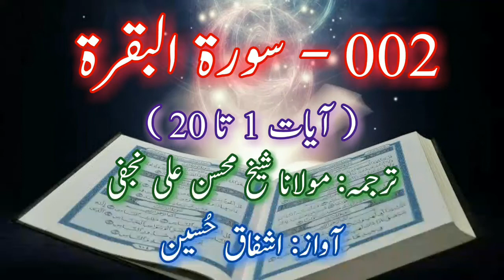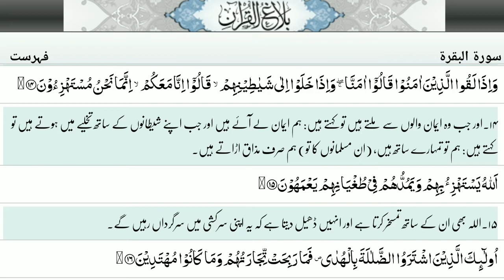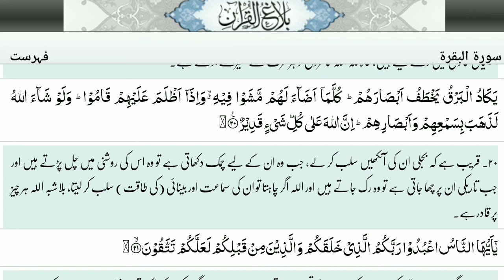Quran Daily Dose | Sura 2 | 1-20 | Quran Only Urdu/Hindi | HD Text Arabic Urdu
Quran: 2. Surah Al-Baqara, ayaat 1-20, Quran Arabic and Urdu translation HD Text. Voice quran only urdu translation. Quran Urdu Translation Surah Baqarah
Translation by Moulana Sheikh Mohsin Ali Najfi,
Quran by Qari Ishfaq Hussain

Quran Chapter 2, verses 1-20.

The sura from Quran is SuraAlBaqarah and voice is recorded by QariIshfaqHussain for QuranOnlyUrduTranslation and the translation is used that of MohsinAliNajfi on this channel

Other similar searches include Quran: 2. Surah Al-Baqara (The Calf): Complete Arabic and English translation HD, English Translation Of Holy Quran - 2. Al-Baqarah (the Cow) - Muhammad Awais Malik, GET TO KNOW: Ep. 2 - Surah Al-Baqarah - Nouman Ali Khan - Quran Weekly, Quranic Pearls pt.4 - Al-Baqarah - Last 2 verses & Blessings of Surah - Dr. Sh. Yasir Qadhi, Surah Al Baqarah | Ayat 243 To Ayat 245 | Mufti Khaleelur Rehman | Tafseer-E-Quran, "We Ask Allah" Tafsir of Last Two Verses of Surah al-Baqarah - Nouman Ali Khan - Gulf Tour 2015, Surah Al-Baqarah Recitation (Surah 2: 284-286) - Quran Weekly, 2. Surat Al-Baqarah (The Cow) - سورة البقرة, Quran: 2. Surah Al-Baqarah (The Cow): English translation سورة البقرة مترجمة, Maryam is reciting Surah Al-Baqarah [2:54-61], Ayat Al-Kursi (The Verse of the Throne): Arabic and English translation HD, Surah Al-Baqarah Recitation (Surah 2: 255-257) - Quran Weekly, Tilwat Holy Quran, Surah Al Baqarah (Chapter 2) verses 256-257 with English translation, Surah AL BAQARAH (the Cow)سورة البقرة - Recitiation Of Holy Quran - 2 Surah Of Holy Quran, and Surah Baqarah [Last 2 Verses] - Sheikh Ziyad Patel || Memorizing Made Easy || 1080pᴴᴰ,

Tafseer e Quran EP285 [Allama Sheikh Mohsin Ali Najafi] Sura Nahl - HadiTV
Tafseer e Quran [Allama Sheikh Mohsin Ali Najafi Surah An-Naml(سورة النمل) ,Ayat8 to 12 -HadiTV
Protest Against Illegel action on Allama Sheikh Mohsin Ali Najafi Duration 42 Min
001 Sura Fatiha with Urdu translation by Mohsin Ali Najafi
Tafseer e Quran EP318 [Allama Sheikh Mohsin Ali Najafi] Sura Kahaf - HadiTV
Tafseer e Quran [Allama Sheikh Mohsin Ali Najafi-Surah (الشعراء)Ash-Shu'ara ,Ayat202 to 213 -HadiTV
002 Surah Al Baqarah with Urdu translation by Mohsin Najafi
025 Sura Al Furqan with Urdu translation by Mohsin Ali Najafi
055 Ar Rehman with Urdu translation by Mohsin Ali Najafi
105 Sura Al Feel with Urdu translation by Mohsin Ali Najafi
Tafseer e Quran EP319 [Allama Sheikh Mohsin Ali Najafi] Sura Kahaf - HadiTV
Quran e Majeed ka 39 waan Surah e Zumar ka Shia Tarjma wa Ta
076 Sura Al Dahar with Urdu translation
Quran e Majeed ka 1 Pehla Surah e fateha Shia Tarjma wa Tafseer
054 Sura Al Qamar with Urdu translation by Mohsin Ali Najafi